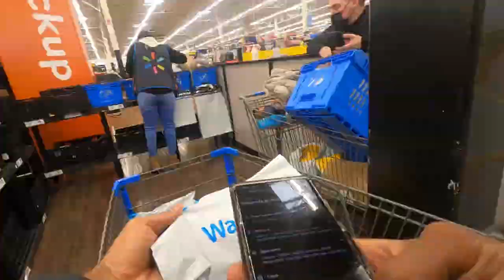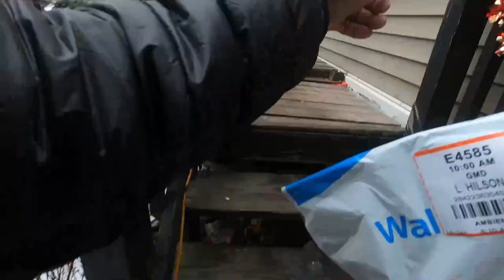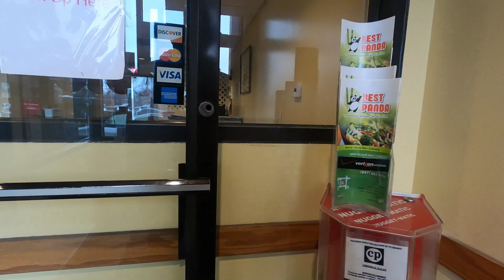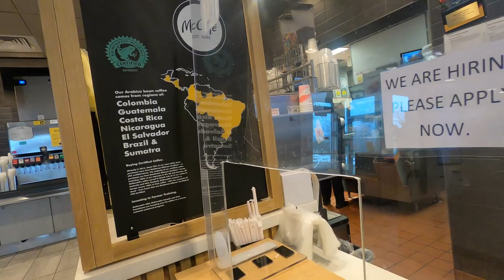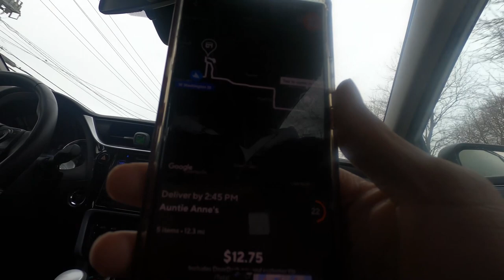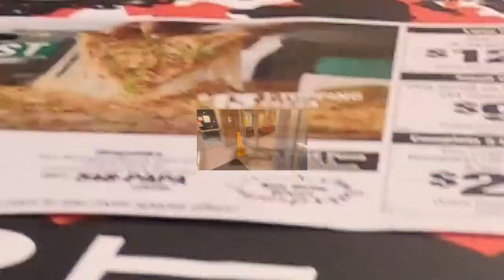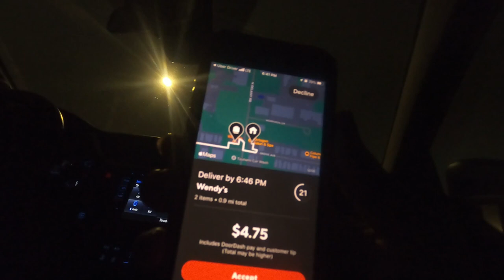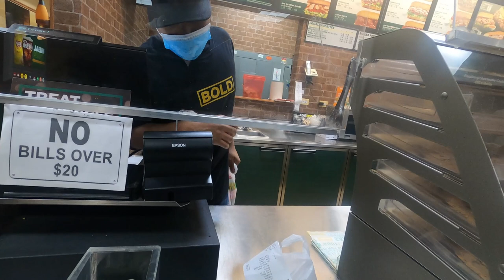Beginning My Day With DoorDash; My DoorDash Morning Shift! Tips and Tricks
I try to start my days with an In-Store Walmart Pickup. It is a good way to make a chunk of money quick!